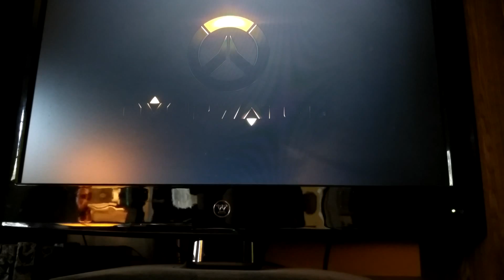4 Genji highlights and one Zennyatta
Do not watch these, they are all bad.